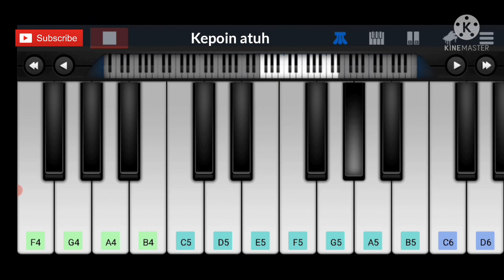abcdefu - Gayle - Piano Mobile Tutorial